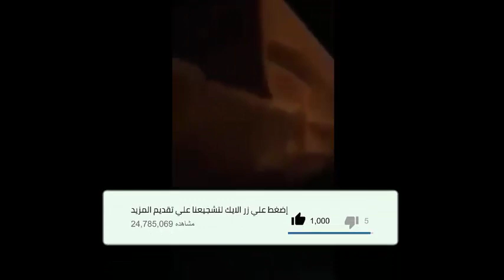شاهد كارثة في واد رهيو ولاية غليزان نشوب مناوشاة بين الشرطة و السكان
1) ليس لهذا الفيديو تأثير سلبي على الأعمال الأصلية (سيكون جيدًا في الواقع لهم)
2) هذا الفيديو هو أيضا لأغراض تعليمية.
3) هو تحول إيجابي في الطبيعة.
4) لم أستخدم سوى أجزاء من مقاطع الفيديو للحصول على الرسالة حيث كانت هناك حاجة إليها.
تنبيه مهم :
لكل الناس  extra goal   DZ akhbar  Le 7TV  الارشيف الجزائري  Entre Algériens TV Adjwaa Production   رياض محرز   FootSkill  سليماني هدف
تنبيه مهم :
Anes Tina
26:20  mouseenter  mouseout  mouseover
mousedown  mouseleave
# القايد صالح علي حداد ولد قدور الجيش طحكوت الشروق النهار قناة لطفي دوبل كانون زيتوت منع عدلان ملاح البلاد 102 8 7 القبض ربراب  بوتفليقة سعيد ناصر مهدي يتكلم على قضية اعتقال علي حداد بوتفليقة الجيش استقالة قايد القايد صالح ينهي الشعب افراح الاحتفال احتفالات الشارع يعلن استقالة اخر معتز مطر نعيمة صالحي L'Algérino - Il est où ] الجيرينو لبارتي سولكينغ كريم طابو سعداوي سليمان بن صالح رئيس الجمهورية عبدو السمار بن صالح الشرطة محمد مرسي القبايل علم  عاجل  شاهد كيف الشرطة  الحراك المنتخب الوطني الجزائر غينيا مصر القاهرة
مصر فيديو جماهير فرحة ملعب حفيظ دراجي بونجاح عطال بن سبعيني مباراة انصار مشجع جمال بالماضي المدرب الحكم محرز الصحافة بوداوي مبولحي الرايس بالعمري سليماني مارسيليا تاهل اهداف ضربات الترجيح دلور زفان فغولي الصحف وناس ادم فيديو حنان الرباط كلنا حنان اغتصاب المغربية النهائي كاس امم افريقية القاهرة ستاد علي سعيد انصار جماهير المصري التتويج الكاس السنغال ملخص مباراة النهائي الحكم الفنال الفرحة الاخوة فلسطين  سلمى رشيد موك صايب فضيحة تكريم bilal Sghir CHEBA DALILA  بن سبعيني  جدي جديا TiiwTiiw مسلسل شباب البومب  محمد رمضان وسعد المجرد خالد نزار ورقلة  القضاء  النمر
ورقلة ميسوم طاهر سبيسيفيك وزير العدل زغماتي الطيب لوح soolking افلاس محمد علي الممثل السيسي اهداف ملخص مباراة ريال مدريد برشلونة مانشيستر سيتي ليفربول كورة اونلاين جوفانتيس رونالدو جميع اهداف كل هدف